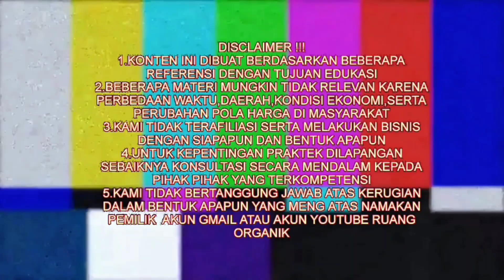PUNYA TANAMAN INI GAJIAN SETIAP HARI,TANAM SEKALI PANEN TERUS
PROSPEK USAHA PERTANIAN POTENSIAL DIDESA
TANAM TANAMAN INI BISA GAJIAN SETIAP HARI.
Halo sahabat tani dikesempatan video kali ini saya membagikan sebuah informasi tentang peluang usaha yang ada di desa yang mana jenis usaha ini memiliki prospek yang sangat menjanjikan untuk kalian yang ingin sukses diusia muda

Semoga video ini bermanfaat untuk kita semuanya.

~ RUANG ORGANIK
~ ZAMRUD CHANNEL

Thank's for suport.

Terima kasih sudah menyimak video ini,semoga bermanfaat sahabat @ruangorganik

cara membuat pupuk organik untuk sayuran
cara usaha pupuk kandang,
usaha pupuk kompos
ide bisnis pertanian rumahan,
bisnis agrikultur,
ide budidaya,
ide usaha tanaman,
ide menanam,
ide bisnis pertanian
Ide usaha pertanian,
Petani milenial,
Petani sayur,
Usaha rumahan menanam tanaman,
Usaha petani maju
Agrobisnis,
Tanaman cepat panen,
Peluang usaha didesa,
bisnis agrikultur,
ide budidaya,
ide usaha tanaman,
ide menanam,
ide bisnis pertanian

1.KONTEN INI DIBUAT BERDASARKAN BEBERAPA REFERENSI DENGAN TUJUAN EDUKASI
2.BEBERAPA MATERI MUNGKIN TIDAK RELEVAN KARENA PERBEDAAN WAKTU,DAERAH,KONDISI EKONOMI,SERTA PERUBAHAN POLA HARGA DI MASYARAKAT
3.KAMI TIDAK TERAFILIASI SERTA MELAKUKAN BISNIS DENGAN SIAPAPUN DAN BENTUK APAPUN
4.UNTUK KEPENTINGAN PRAKTEK DILAPANGAN  SEBAIKNYA KONSULTASI SECARA MENDALAM KEPADA PIHAK PIHAK YANG TERKOMPETENSI
5.KAMI TIDAK BERTANGGUNG JAWAB ATAS KERUGIAN DALAM BENTUK APAPUN YANG MENG ATAS NAMAKAN  PEMILIK  AKUN GMAIL ATAU AKUN YOUTUBE RUANG ORGANIK

selamat mencoba 😊✔